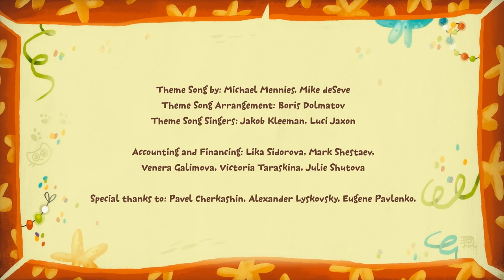🔶 all series about meanie Kate 🔶| Collection of episodes - Kit and Kate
Sometimes little Kate is so mischievous, does not listen to anyone, is capricious, swears with Kotya, is a hooligan. It's so good that Katya is usually a good girl.